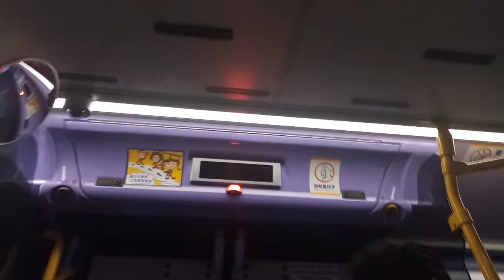NWFB 5624 TN9936@694 落車門開關過程及觀塘警署報站